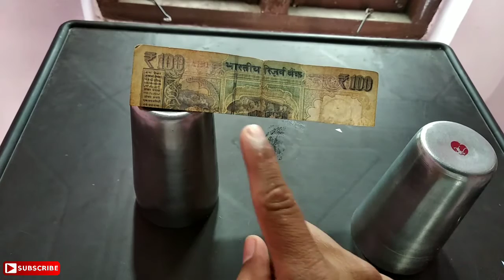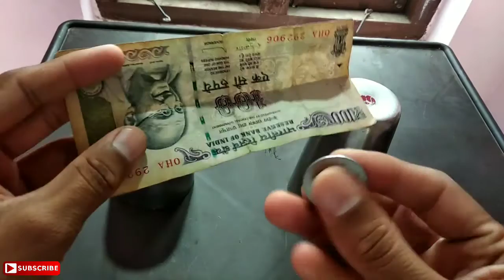Amazing Magical Tricks !! Top 3 Crazy magical tricks Anyone Can Do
మరిన్ని వివరాల కోసం మా వెబ్ సైట్ ని సందర్శించండి Amazing Magical Tricks !! Top 3 Crazy magical tricks Anyone Can Do
Funny home magic trick !! Magic tutorial !!

How to make funny magic trick on home

4 मस्ती मैजिकल ट्रिक जल्दी सीखो !! Top 4 Easy Magic Trick tutorial !! How to Do Magic Revealed 2019

जल्दी मैजिक सीखो जी !! Magic tricks easy and Hindi !! Magic Tutorial !!

हिंदी मैजिक ट्रिक!! जल्दी सीखो !! మ్యాజిక్ ట్రిక్స్ !! Telugu and Hindi magic trick 2019 tutorial !!

मैजिकल ट्रिक जटू सीखो !! మ్యాజికల్ మాయ నేర్చుకోండి !!Magical tutorial !!

Funny Rubber Band Magic trick Tutorial !! 7 Simple Magic Trick !!

Magical tricks kids 2018 !! Easy magical tutorial

Magic trick revealed coin trick in hindi

Try this magical tricks.
Music;
 1)Ticker(YouTube audio labrary)